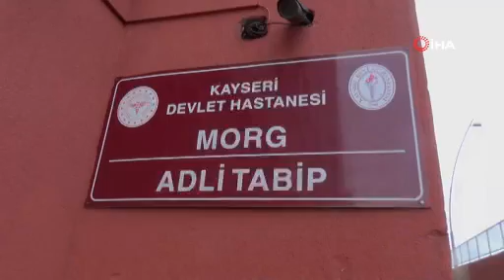Adliye önündeki cinayete 24 yıl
Kayseri’de aralarında husumet bulunan Erciyesspor eski yöneticisi Ahmet Demir'i adliye önünde tabancayla öldüren sanığa 24 yıl 6 ay hapis cezası verildi. Aynı davada azmettirmekle yargılanan sanığın avukat oğlu ise beraat etti.
Kayseri 3. Ağır Ceza Mahkemesi’nde görülen duruşmaya tutuklu sanık Mehmet A. Sesli ve Görüntülü Bilişim Sistemi (SEGBİS) ile katılırken, tutuksuz sanıklar Ö.A., H.D. ve A.T. mahkeme salonunda hazır bulundu. Tutuksuz sanıklar H.D. ile T.H. duruşmada yer almadı. Ayrıca taraf avukatları da duruşmaya katıldı. Cumhuriyet Savcısı daha önceki duruşmada verdiği mütalaayı tekrar ederek, sanık Mehmet A.’nın ‘tasarlayarak adam öldürme’, avukat oğlu Ö. A.’nın ‘tasarlayarak adam öldürmeye azmettirme’ diğer sanıklar H.D., A.T. ve T.H.’nin de ‘suça iştirak’ ve ‘tasarlayarak adam öldürmeye yardım etme’ suçlarından, öldürülen Ahmet Demir’in eşi H.D. hakkında ise ‘suça iştirak’ suçundan cezalandırılmasını istedi. Duruşmada savunma yapan tutuklu sanık Mehmet A. olayla oğlunun hiçbir ilişkisi olmadığını söyleyerek, “Bu olayın benim oğlumla hiçbir alakası yok. Benim eski eşimin Ahmet Demir’in yanına giderek, bana ağır küfürler etmesinden dolayı bu olay oldu. Bu olaydan kimsenin haberi yok. Olaydan sadece sanık olarak yargılanan H.D.’nin haberi var. Oğlumun haberi olsa beni engellerdi. Ben kesinlikle tasarlayarak öldürmedim. Ayaklarından vurdum. O sırada Ahmet Demir üstüme atlayınca silah arada kaldı ve iradem dışında ateş aldı. Ben tahliyemi ve beraatımı talep ediyorum” dedi. Babasını azmettirmekle yargılanan Ö.A. ise, “Suçsuz günahsız yere 18 ay hapis yattım. Beraatımı talep ediyorum” ifadelerini kullandı.
Mahkeme heyeti tutuklu sanık Mehmet A. hakkında ‘tasarlayarak adam öldürme’ suçundan 24 yıl 6 ay hapis cezası verirken, sanık Ö.A. ve H.D. beraat etti. Heyet diğer sanıklar H.D., A.T. ve T.H.’nin de ‘suça iştirak’ ve ‘tasarlayarak adam öldürmeye yardım etme’ suçlarından 12 yıl 6 ay hapis cezasına çarptırılmasına hükmetti.

Olayın geçmişi
Dün öğle saatlerinde Kayseri Adalet Sarayı 3. Ağır Ceza Mahkemesi'nde tutuksuz yargılandığı davada duruşmaya gelen Erciyesspor'un eski mali sorumlusu Ahmet Demir, aralarında husumet bulunan Mehmet A. ile adliye önünde karşılaştı. Tartışmanın kavgaya dönüşmesi üzerine Mehmet A., yanındaki silahla Ahmet Demir'e ateş etti. Ağır yaralanan Ahmet Demir, ilk müdahalesinin ardından kaldırıldığı hastanede yapılan tüm müdahalelere rağmen kurtarılamadı. Mehmet A. da polis ekipleri tarafından gözaltına alınarak, emniyete götürüldü.
Emniyetteki işlemleri tamamlanan Mehmet A., sağlık kontrolünün ardından sevk edildiği mahkemece tutuklanarak cezaevine gönderildi.